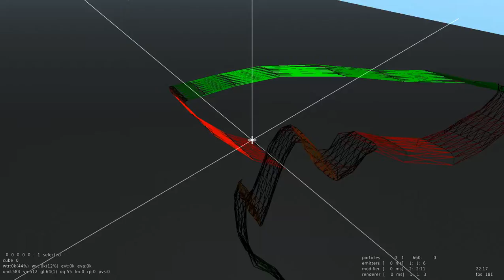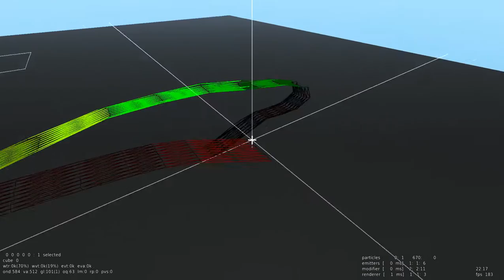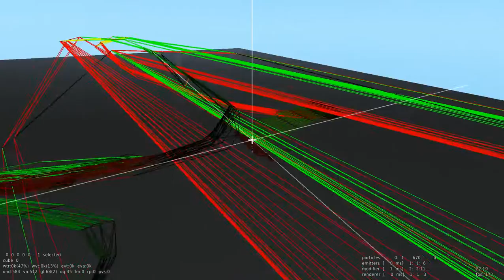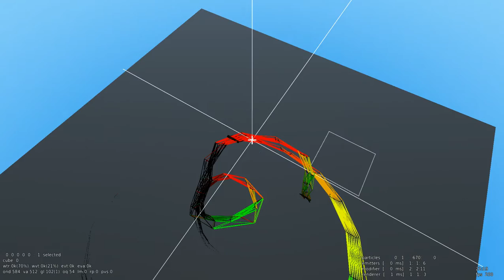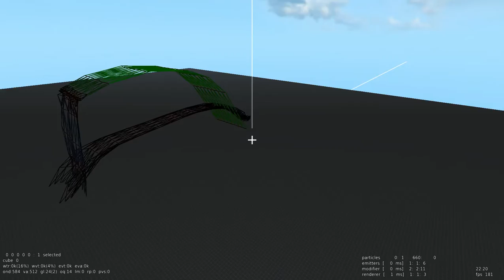Sauerbraten Fork: Mass Spring System (early preview)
The particle implementation get better every day but still need a lot of work. The video shows the mass spring simulation without rendering the particles itself but the springs that connects the particles. An emitter constructs particles and springs to simulate something similar to cloth.